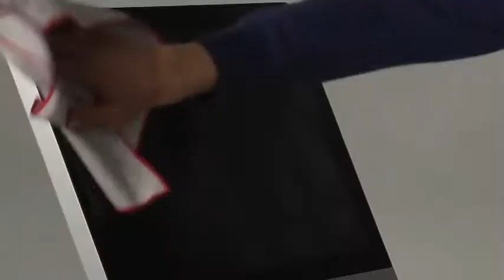Gaming Gear Duster Ascends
Really?

This was almost too cringey for me to complete, Enjoy !